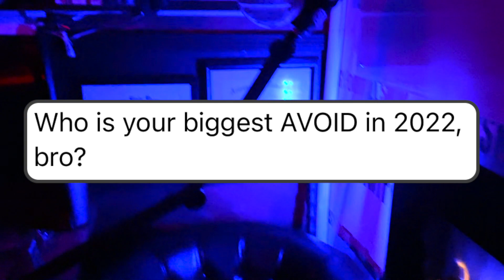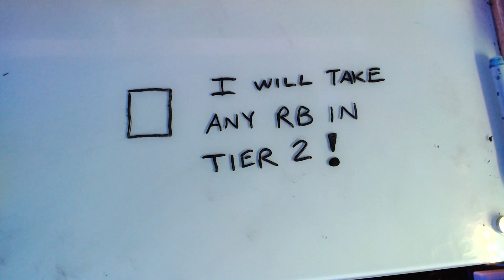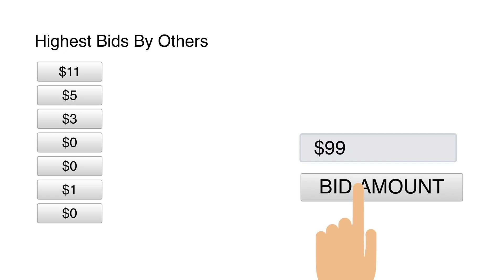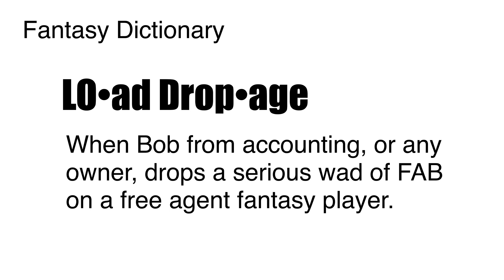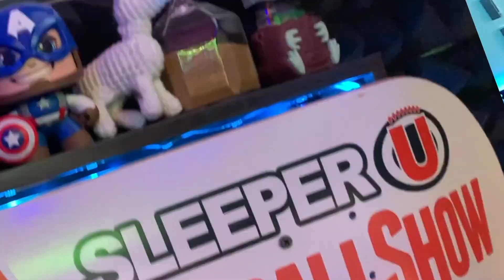Dalvin Cook, Cam Akers, Terry McLaurin... Approved or Disapproved?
On this episode of The Fantasy Football Show, Smitty breaks down Dalvin Cook, Cam Akers, Terry McLaurin... Approved or Disapproved in fantasy football 2022!

Time Stamps:
0:00 - Intro
0:43 - Dalvin Cook
4:50 - Eli Mitchell topic
7:14 - Load Droppage definition
7:33 - Dalvin Cook's torn labrum
12:43 - Trey Lance nickname
13:26 - Terry McLaurin
14:32 - Cam Akers
17:25 - Best Ball Drafts